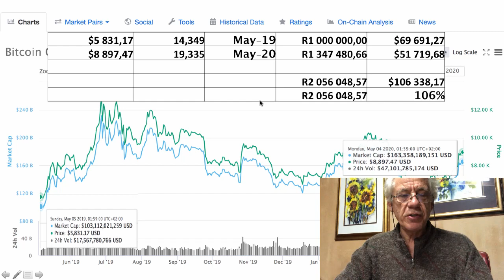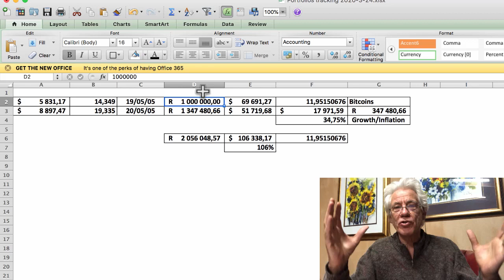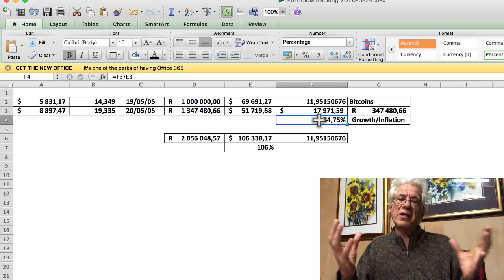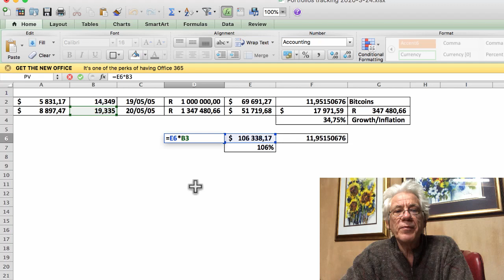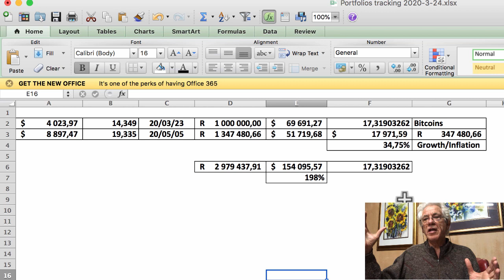197% growth with bitcoin structure in 43 days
🚀Get your FREE Dreyer Crypto Strategy Training

►► In this web class you will discover:
You would be 106% richer if you've followed this strategy in South Africa over the last 43 days.

🚩My short CV
🚩My FaceBook Pages:
Wealth Creators Method.